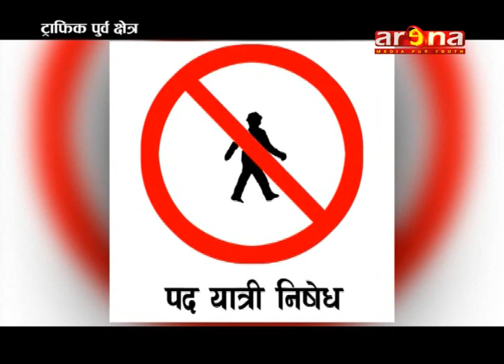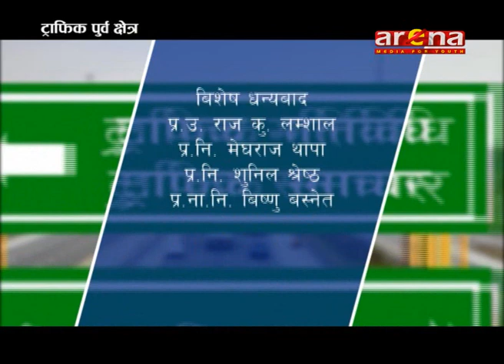TRAFFIC PURBA WEEKLY PROGRAM 05th MAGH 2074